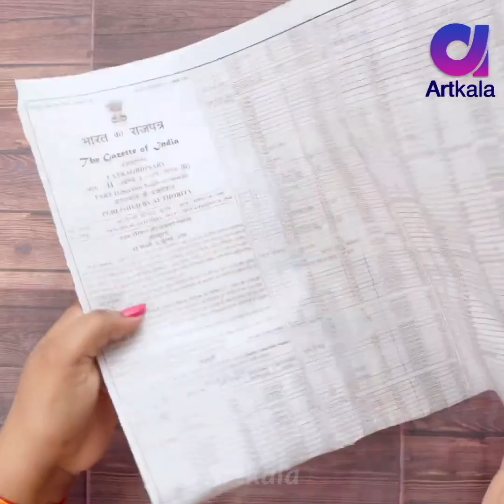10 Amazing Toran Craft IDeas | reuse plastic bag | Room decor 2024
10 Amazing Toran Craft IDeas | reuse plastic bag | Room decor 2024 @Artkala

Room is a space where you have the freedom to create. It's a place that you can explore your personal style. Hanging Storage Pocket Organizer - 3 Pocket Hanging Wall & Over Door Storage Organizer - Ideal for Storing Toys, Diapers, Household Items ...